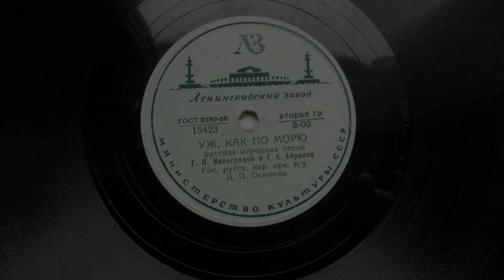Г. Виноградов и Г. Абрамов – Уж, как по морю (Зап. 1947 г.)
15423
УЖ, КАК ПО МОРЮ, русск. нар. песня, исп. Г. Виноградов и Г. Абрамов, русский народный оркестр п-у Д. Осипова, запись 1947 года.